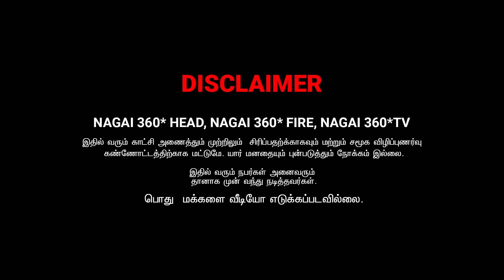அப்படி ஒரு அடிடா அது | SARMESH COMEDY VIDEO | NAGAI 360* FIRE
WELL COME TO NAGAI 360* PRODUCT
EXSOLIC HEARBAL HAIR OIL..

₹950/-

(BENEFITS)
➡️ Reduces Hair Fall and thinning improves strength & volume
➡️gives shining
➡️Silky
➡️Heals Split ends and frizzy Hair
➡️Soft Hair
➡️Hair Regrowth in bald Patches
➡️hair strongest
➡️Relieves Stress and induce sleep

Your order will be confirmed once you have paid...✅